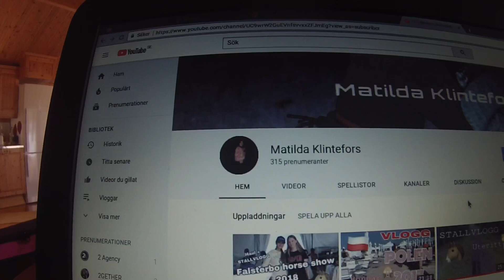Hoppar Prisma | STALLVLOGG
I denna videon hoppar jag Prisma och joggar Celesto lite. Jag och Celesto har inte hittat varandra ännu och det kommer nog ta ett bra tag att göra det eftersom han inte riktigt är min typ av häst men vi jobbar på det.

Sociala medier;

HorseFlow: MatildaKlintefors